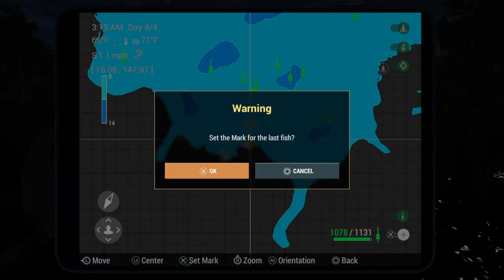Trophy Alligator Gar on float Louisiana Fishing Planet